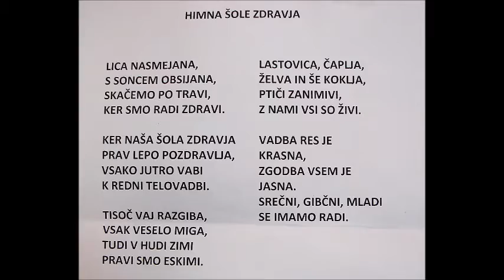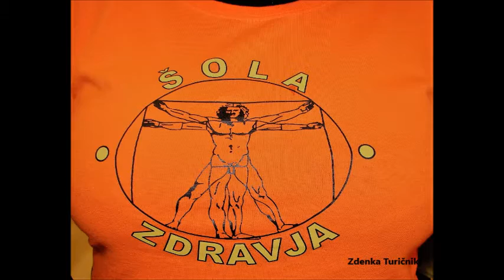SOLA ZDRAVJA SG HIMNA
Šola zdravja v Slovenj Gradcu je zelo aktivna skupina. Telovadijo vsako jutro ob 8. uri  vsak dan od ponedeljka do petka, razen praznikov, že na petih lokacijah in sicer Slovenj Gradec, Stari trg, Turiška vas, Pameče, Legen.  Ga.Dragica Lahovnik pa je tudi prispevala besedilo in glasbo za njihovo himno.